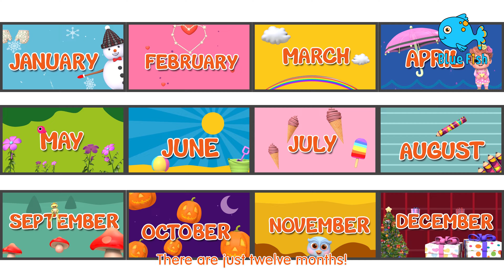Learn Numbers and Counting 1 to 10 | Nursery Rhymes Collection from Baby Baby